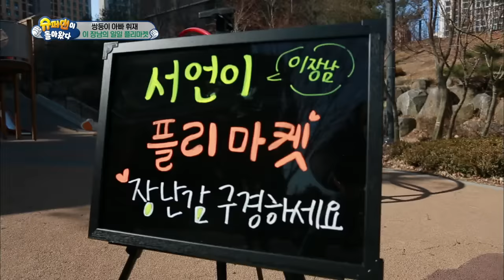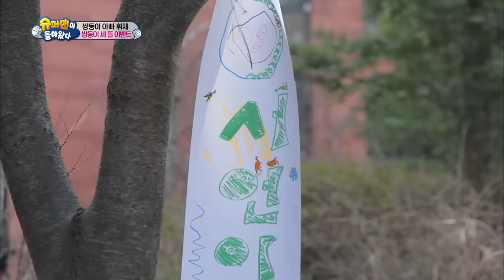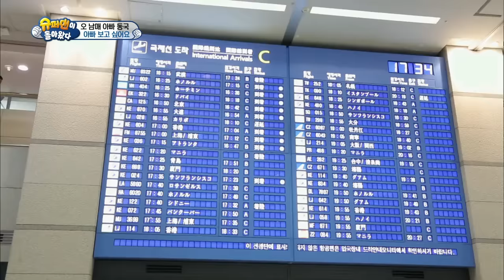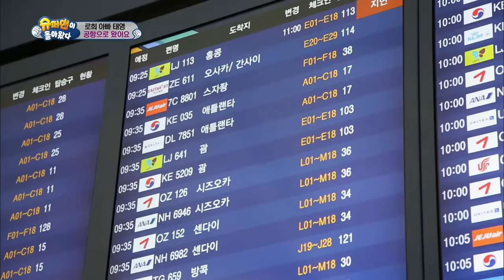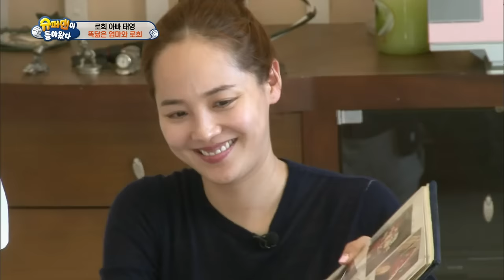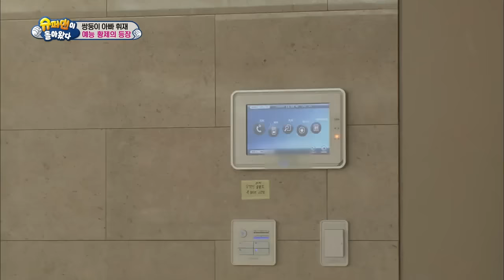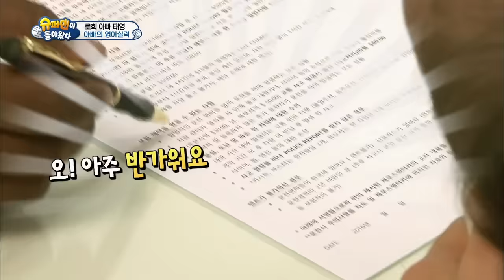The Return of Superman | 슈퍼맨이 돌아왔다 - Ep.123 (2016.04.03)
- Ep.123 : [Family is My Strength] The king of variety shows, Lee Gyeonggyu visits the twins! He gets knocked out by the cute twins. While dad was gone, Daebak developed a talent! Donggook excitedly goes home after watching Daebak greeting his sisters, but Daebak ignores him. Two cute little friends visit the SoDa Siblings! It's two dogs of their neighbor Taecyeon, Eddie and Hari. Rohui goes to Guam with her parents! Everyone gets shocked at how Eugene looks in her old baby photo. She looks exactly the same as Rohui.